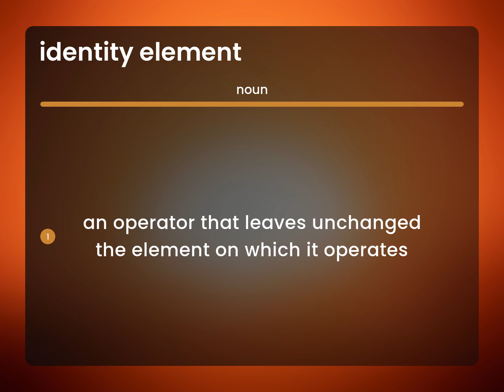Identity element — IDENTITY ELEMENT meaning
What is IDENTITY ELEMENT definition?

Susan Miller (2023, April 22.) Definition of Identity element